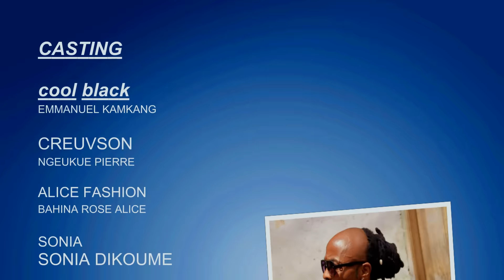FILOUTERIE DE NIASS - COOL BLACK et le pb de LETICIA la waka ( Bysness comedie club)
LETICIA la waka fini le travaille mais H20 refuse de payer
Elle vend le problème à COOL BLACK
motif : FILOUTERIE DE NIASS

NOUS SOMMES LE BYSNESS COMEDIE CLUB
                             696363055